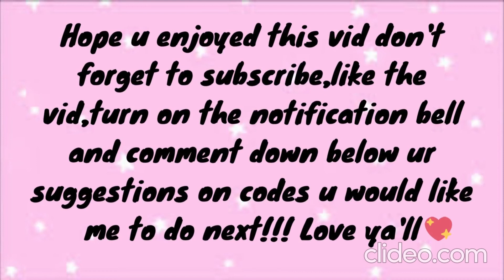MATCHING ROBLOX CLOTHING FOR GIRLS for Brookhaven,Bloxburg and Berry avenue||Elsie codes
: ̗̀➛And you might be asking what will I do with the robux?